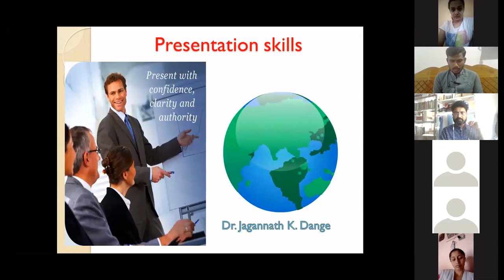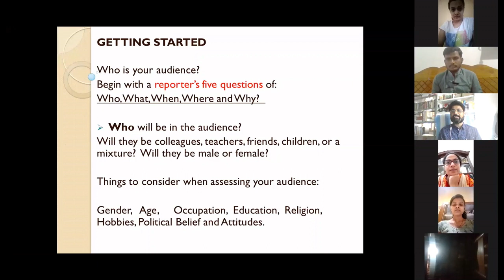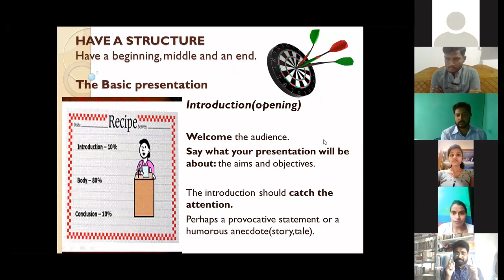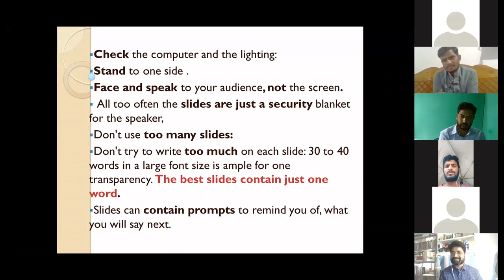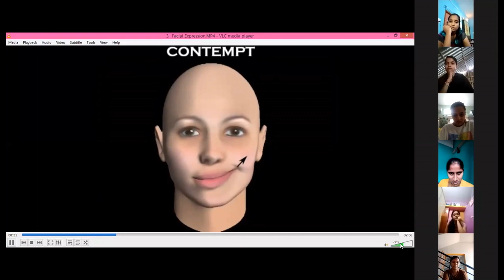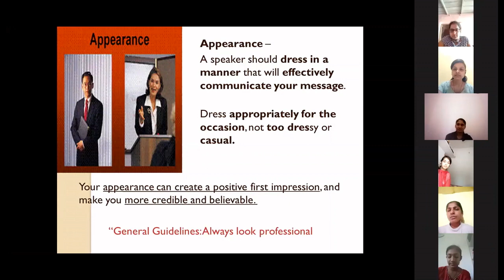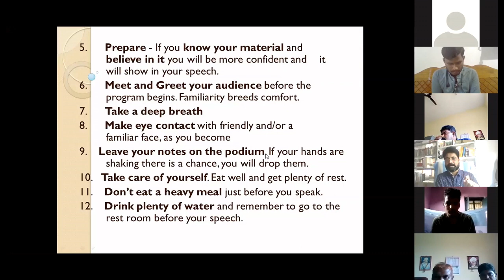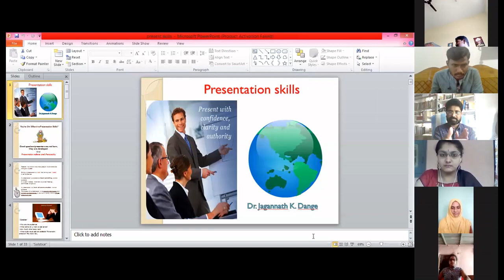Presentation Skills By Dr.Jagannath.K.Dange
Presentation Skills and Communication skills-Verbal and non-verbal By Dr.Jagannath.K.Dange